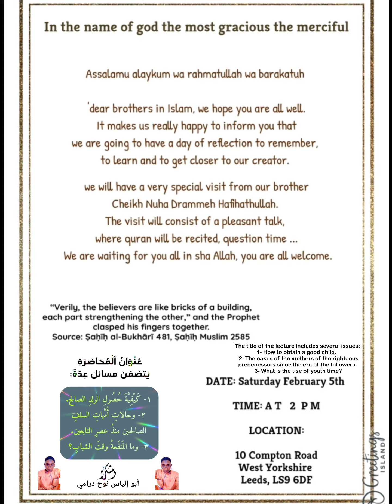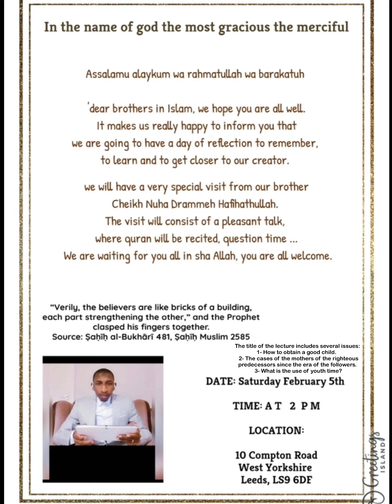Sheikh Abu Elias Hafithahullah. Lecture In Leeds. Check The Description For More Details👇🏾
الحمد لله رب العالمين، والصلاة والسلام على رسول الله.
وبعد: فهذه بطاقة دعوة 📜لمحاضرةٍ ما📜 التي ستكون في مساءِ يومِ السبت الخامسِ من شهر ﴿ *رجب* ﴾ الموافق 👈🏻06/02/2022🗓️ (05/ february)
موقع المحاضرة ( *إنكلترا ليدس - England Leeds* )
- رجاءً أن تُشَرِّفُونا بٱلحضور لمشاركتنا في تلك المحاضرة الميمنة، ننتظركم برغبة وسرور، ومُتَنِّيًا لكم دوام الصحةِ والعافية🤲🏻
- وللحقيقة فقد صَدَقَ من قال:
«ٱلصِّحَةُ تَاجٌ لَا يَعْرِفُهَا إِلَّا ٱلْأَصِحَّاءُ!»

✍🏻 أخوكم: أبو إلياس نوح درامي

 Praise be to God, Lord of the worlds, and prayers and peace be upon the Messenger of God.
 And after: This is an invitation card 📜 for a lecture, which will take place on the evening of Saturday, the fifth of the month of Rajab, corresponding to 06/02/2022 👈🏻 (05/ February)
 The location of the lecture (*England Leeds*)
 - Please honor us by coming to participate in this auspicious lecture, we are waiting for you with desire and pleasure, and wishing you continued health and wellness 🤲🏻
 In fact, whoever said:
 “Health is a crown that only the healthy know it!”

 ✍🏻 Your brother: Abu Elias Noah Drama

Location Links

Compton Rd